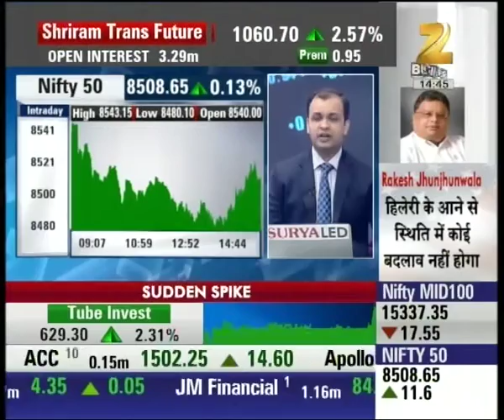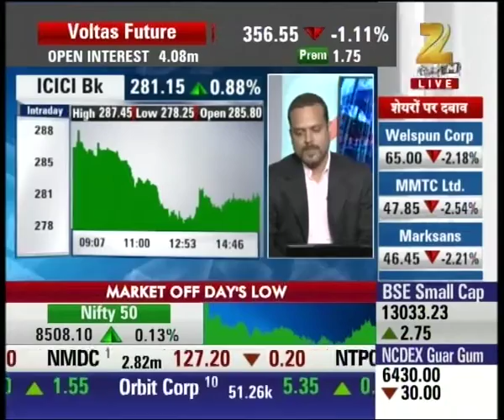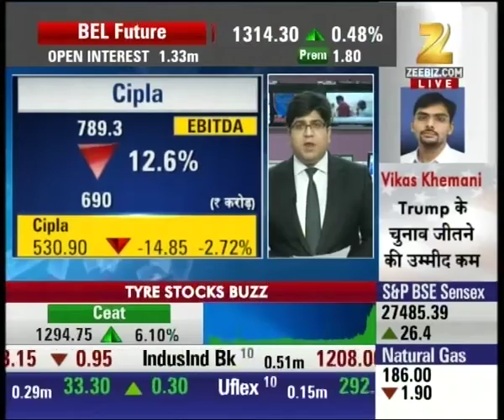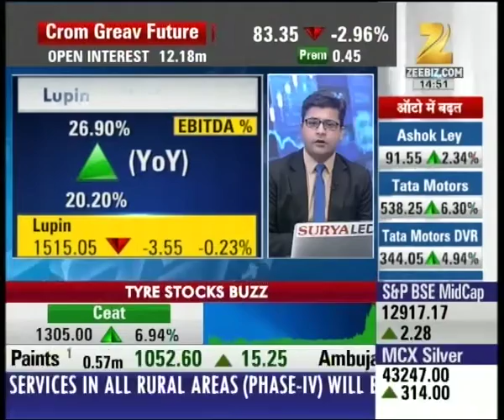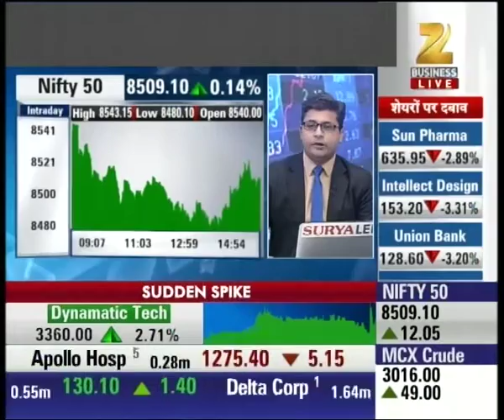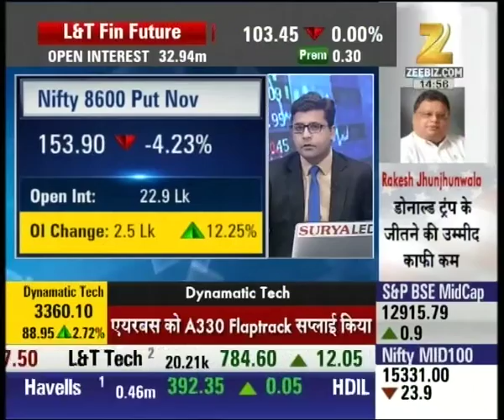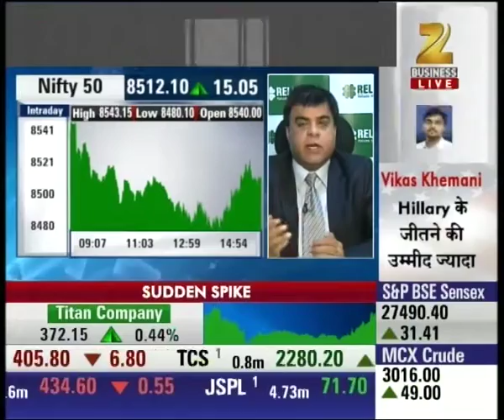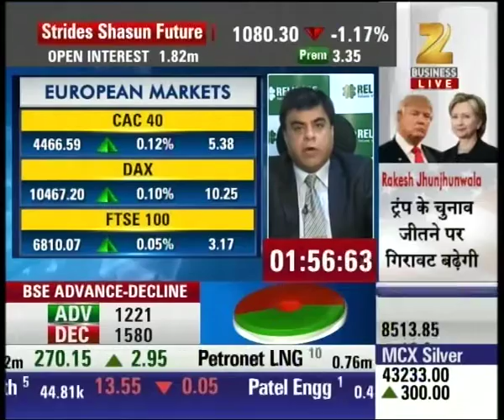ANTIM BAZI | ICICI bank lost all hike which it made during opening of the day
ICICI bank lost all hike which it made during opening of the day. Watch the full segment for more details.